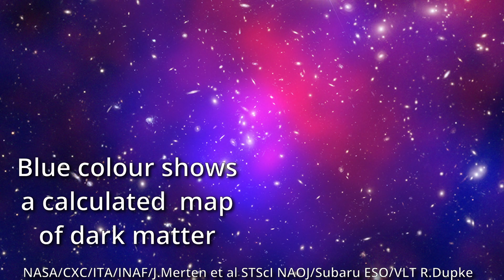If Gravity Sucks What Blows?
Your questions answered! David asked “If gravity sucks, what blows?” In this answer, I discuss dark matter, gravitational lensing, white holes and dark energy. If you have a better answer, just write it in the comments. And why not add a question of your own?

Presented by Dr Andrew Robertson

Image credits:
hubble_gravlens_potw2229a_crop.jpg (double galaxy): ESA/Hubble & NASA, J. Rigby
main_image_deep_field_smacs0723-5mb (galaxies smeared): NASA, ESA, CSA, and STScI
a2744.jpg (dark matter map): NASA/CXC/ITA/INAF/J.Merten et al STScI NAOJ/Subaru ESO/VLT R.Dupke

This video was produced at Kyushu University and supported by JSPS KAKENHI Grant Number JP21K02904. Any opinions, findings, and conclusions or recommendations expressed in this material are those of the author and do not necessarily reflect the views of Kyushu University, JSPS or MEXT.